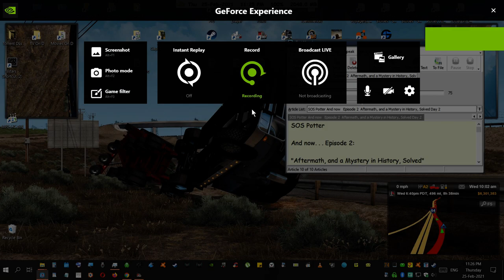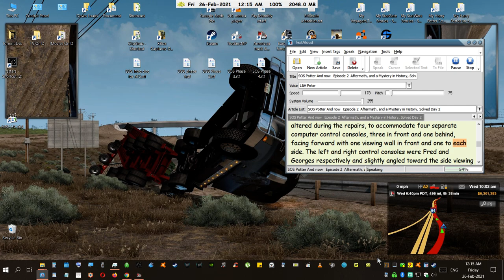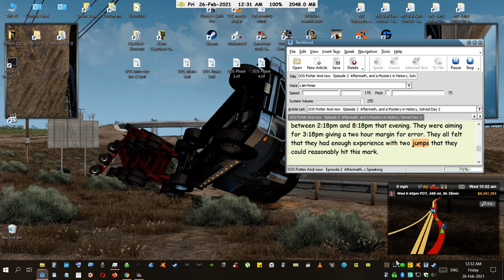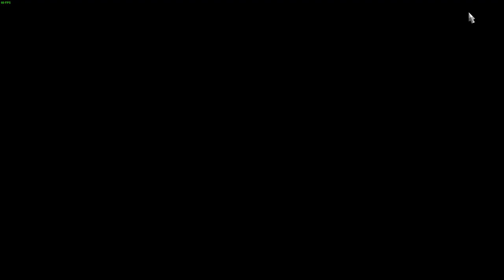ATS (26d) (The SOS Potter) (My HPFF Story-Pt4) 2021 02 25 23 25 59 09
ATS (26d) This time we read from a fan fiction story I wrote and published in 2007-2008 titled "The SOS Potter" This will probably be in 4 parts. Yes, it uses characters from the HP/JKR stories. Just some of the characters and it is set in the circa 1996 JKR/HP Universe.
But... it's different from other HP fan fiction stories in that it's a sci-fi story with a bit of magic tossed in. Let me explain a tiny bit.

H is abducted by Aliens/ETs... yes them... little gray/green/blue, five-fingered with suction cups on the end of each finger... type Aliens... or if you prefer little gray/green/blue ETs. Although at first, you might think 'Asgard SG1 ETs' this is NOT the case. This is not a crossover with any other story (as yet anyway) however, it does contain elements from a vast variety of science 'fact' and 'fiction' over my 70 year lifetime and snippets of Humor.
I'd call it a Sci-fi/Adventure/Humor story. You may even recognize this space ship from a reported real encounter back in the 80s... I think? This technology is how I see the Universe really works. You will have to listen to it now to get those details.

Apparently, in 2009 this story got the attention of a real-life advanced technology engineer that seemed perplexed by my descriptions to the point they thought I encountered one of these crafts and wrote this story as a fiction piece. That's my secret not to tell. (grins) But... what does that say? This is fiction, I can't help it if I hit a real nerve from an advanced technology engineer. I just saw this stuff in my head and wrote it down. Well... that's my version anyway. (grins)

I hope anyone who is listening enjoys this bit of sci-fi/magic. Please leave any comments that are not abusive. I can take criticism and there is a lot to fix if I was ever to re-write this into my own story with my own characters but these JKR characters are hard to replicate.

Oh BTW... this is read by 'Lernout & Hauspie Peter' from my TextAloud software application from Nextup.com. In other words, read from text to speech. That's how I read almost everything... with my ears, rarely with my eyes only.

BTW (off-topic) I wonder if anyone in the US GOVT has ever checked Cruz/Holly/Graham/McConnell for a 'Trump Dark Mark'?
(shakes all 7 heads)  Ok... Moving on...

I noticed my GPU was cooking at a temp of (73C), Gezzz, is that NORMAL?

Enjoy says all 7 of us ⬇
Daniel James Jacob Larry Darry Harry Barry 'Mobil-PaddCliffington-Black' the 7th.
Or just call me MrBlack if that's too much of a mouthful. (grins)